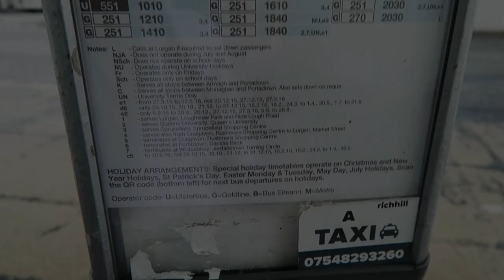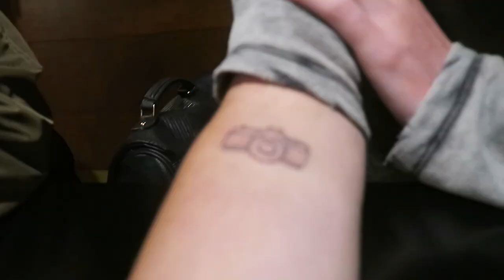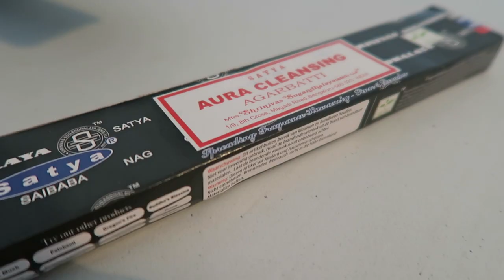Tequila Tasting.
My favourite type of tasting, haha.
- Why not keep-up-to-date with my going-on's on my Twitter?
- Check out my Photography, I post a few times a week. - Instagram. - @HewittCollectiveFilms. -
- You can even talk to me directly on Snap-Chat. I will reply to everyone. - Snap-Chat. - @JP.Hewitt556. -